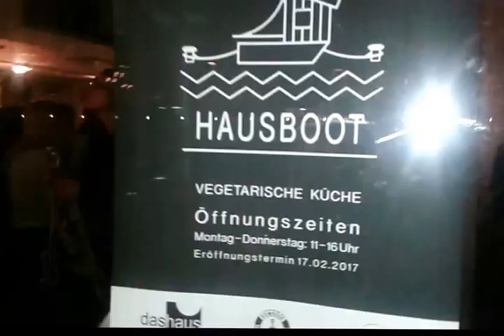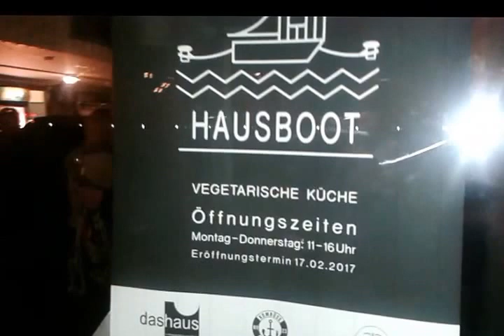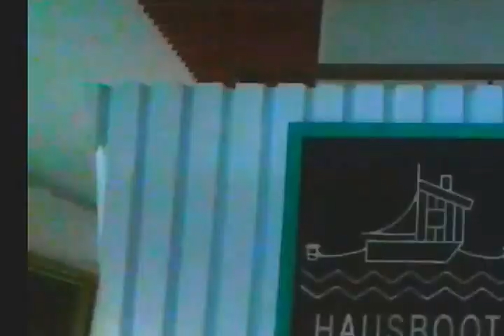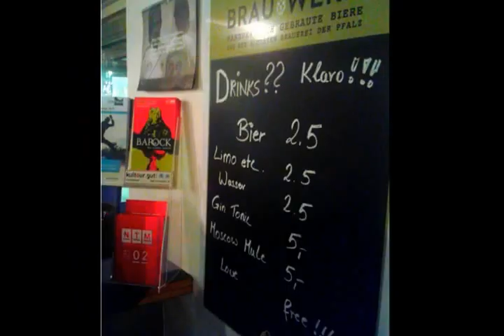HAUSBOOT 17.02.2017 Vegan & Vegetarisch Ludwigshafen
Es tut sich was in Ludwigshafen! Zusammen mit der Lebenshilfe war bislang das Cafe Asyl im Cafe dasHaus "Raumnehmer", einen eigenständigen durchgehenden Betrieb gab es aber dort schon länger nicht mehr.
Das wird sich nun ändern! Und zwar ab Freitag den 17. Februar 2017.
Die neuen Inhaber / Pächter sind "Jon und Michael" mit dem "HAUSBOOT"! (Vegan & Vegetarisch)
Die Eröffnung mit dem Sänger und Gitarristen Tim Mayer // Gringo Mayer und Live Punkrock von LOADED (sowie fancydancy mit den TERRORCHICKS).
LOADED habe ich noch selbst gesehen und gehört. Eine wahrlich nicht unflotte und engagierte Kapelle, die mein Wohlgefallen durchaus in mehrfacher Hinsicht erregte!
MfG
BTB

P.S.:
Informationen in schriftlicher Form, hier in der Ankündigung: